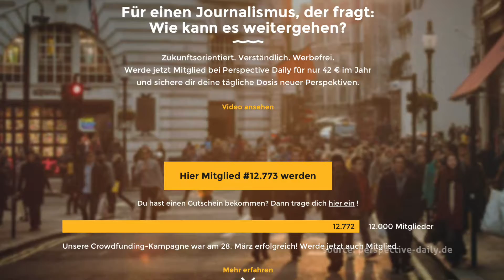Journalism is dead! Long live journalism! - Perspective Daily -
Recently I was reading about this new upcoming journalistic magazine called Perspective Daily from Münster in Germany.
In future they want to create a platform with articles which are constructive and give their readers solutions for problems.

It is a very interesting approach to journalism which perhaps could be the right direction for reporting in the future!